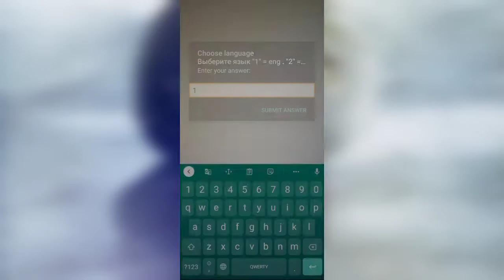The Cheeb | my new game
v0.8
all information in the game description

pocket code,game,celpix,platformer